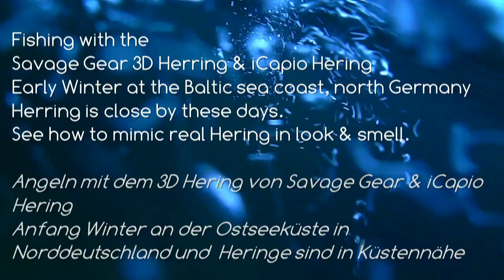Savage Gear Iron Mask Deep Diver 3D Herring & iCapio Hering - Angeln Fishing natural copy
Ich habe diesen neuen Savage Gear Köder zum Angeln im Laden gefunden, und keine Info dazu hier auf Youtube gefunden. Daher habe ich mal dieses Video erstellt, um Laufeigenschaften etc. zu demonstrieren.
Der 3D Scan eines echten Herings ist die Vorlage für den Kunstköder und in Kombination mit den iCapio Hering Aktivköder Kapseln, die neben Fish-Attractens vor allem natürliche Geruchs-Proteine von echtem Hering (also echten Hering!) enthalten liegt eine perfekte Imitation der echten Heringe vor.
Die Aufnahmen sind im Dezember 2016 an der Ostsee entstanden, zu der Zeit waren einige Heringsschwärme unterwegs und die Dorsche haben sich gut auf das natürliche Nahrungsangebot eingestellt.